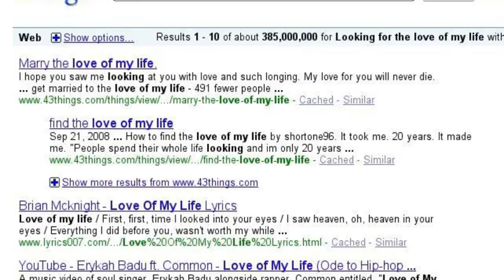Charlotte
Bare af ren og skær taknemmelighed over at du er i mit liv